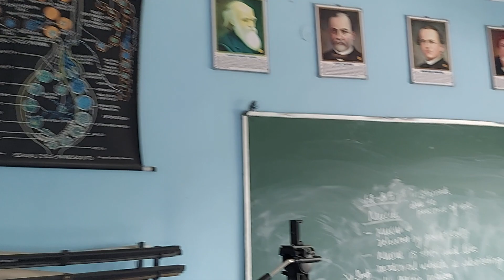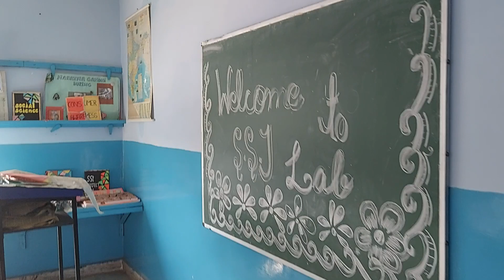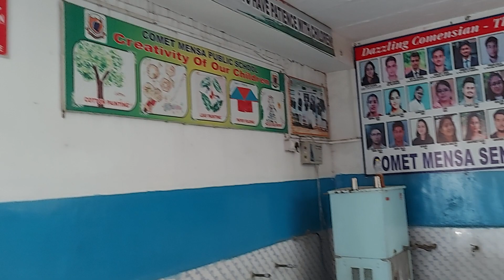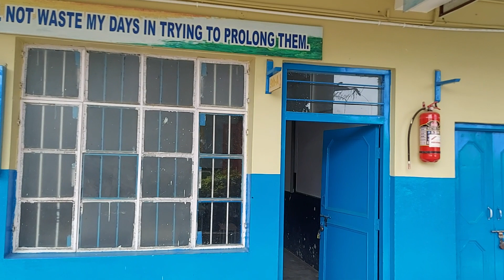Comet Mensa Public School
infrastructure